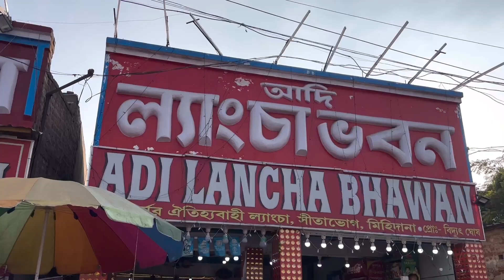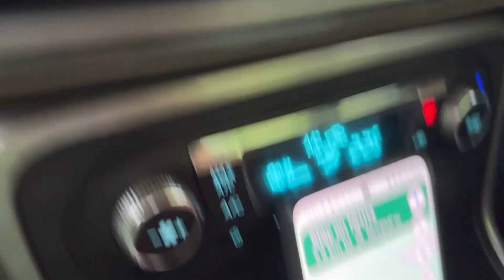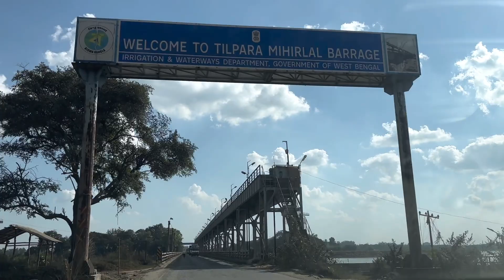Kolkata to Tarapith Road Trip By Car 2023 || তারাপীঠ ভ্রমন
Kolkata to Tarapith Road Trip By Car 2023 || তারাপীঠ ভ্রমন || Road Trip